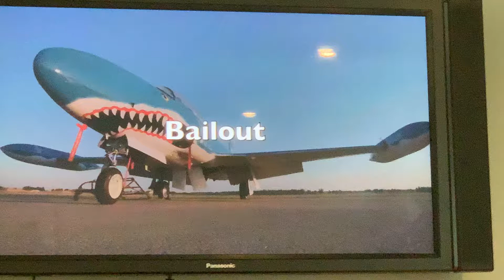Papa’s Fighter Jet Flight Video Clip